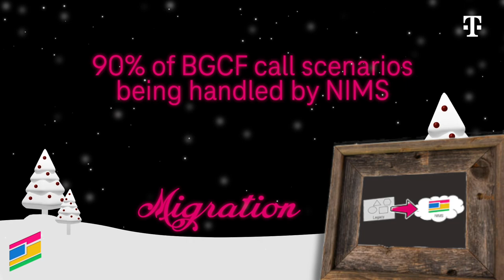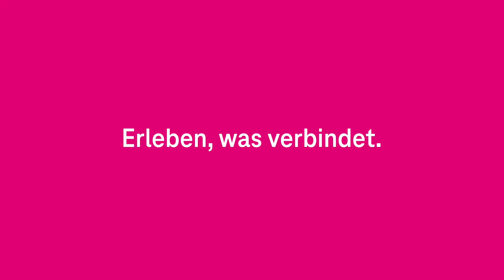NIMS Christmas 2022 | Deutsche Telekom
DT thanks the entire NIMS Team and wishes Happy Holidays and all the best for 2023.